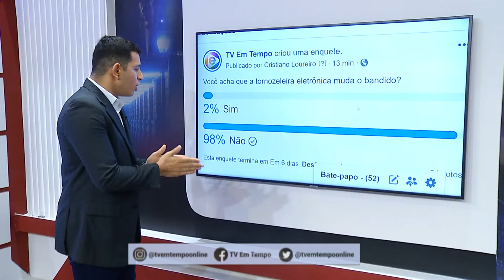Na Mira Em Tempo 27 09 2019 1º Bloco